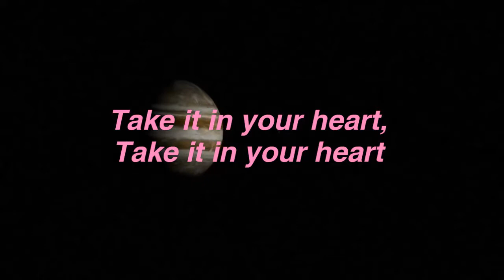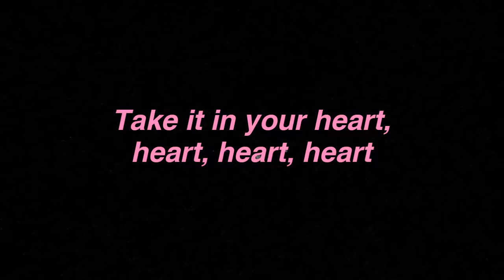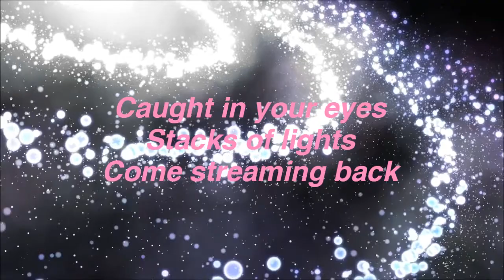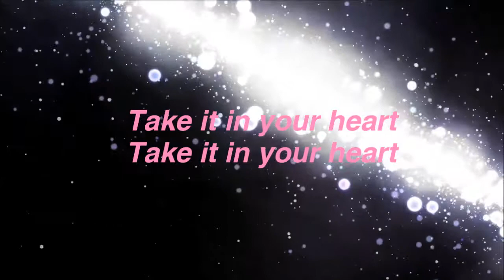Gorillaz - Andromeda (Lyrics)